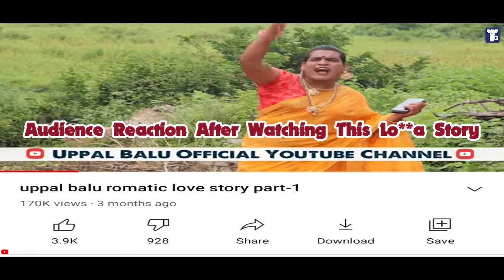uppala Balu love story short film troll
funny videos
comedy videos
troll videos
uppalabalu funny video